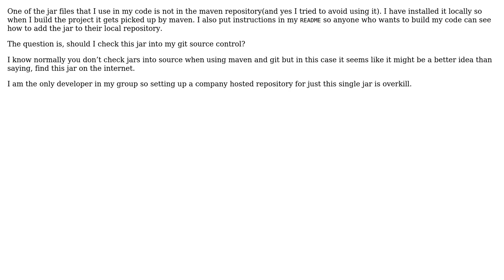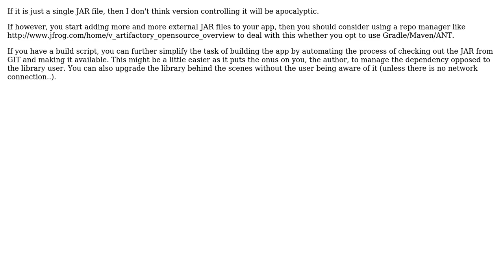If a dependency is not in the maven repository should I add it to source control?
Software Engineering: If a dependency is not in the maven repository should I add it to source control?

With thanks & praise to God, and with thanks to the many people who have made this project possible! | Content (except music & images) licensed under CC BY-SA | Music | Images & others | With thanks to user Martijn Pieters user Desolate Planet user Ben and the Stack Exchange Network Trademarks are property of their respective owners. You are responsible for your own actions.